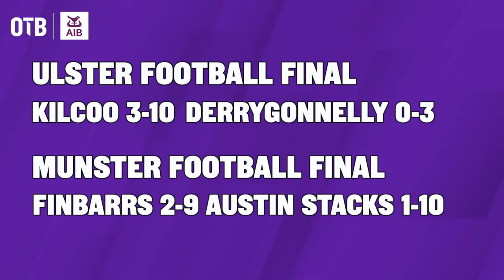THE CLUB CHAMPIONSHIP SHOW | Kilcoo’s Aiden Branagan & hurling semi-finals with Michael Verney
Will O’Callaghan & Tommy Rooney are joined by Kilcoo co-captain Aiden Branagan after their Ulster final victory last week and journalist Michael Verney joins the lads to preview this weekend’s hurling All-Ireland semi-finals.

- Snapchat: add us and message the show @offtheball1